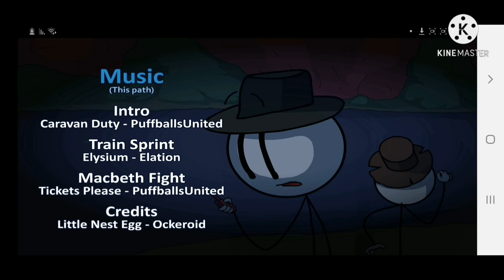by land but its work